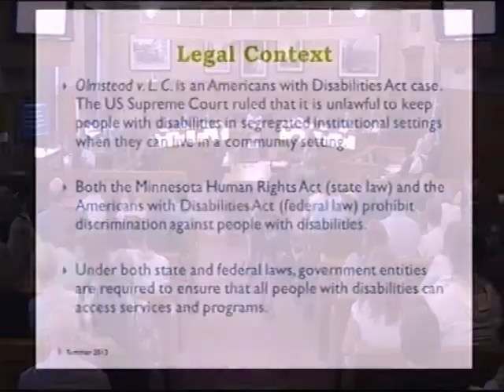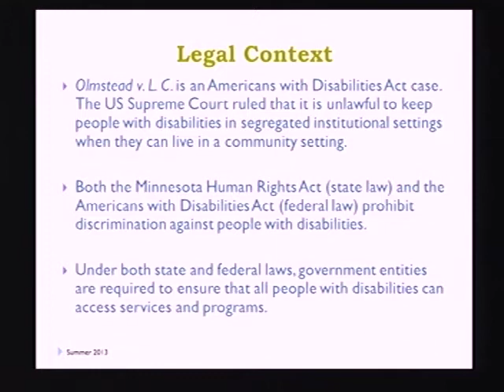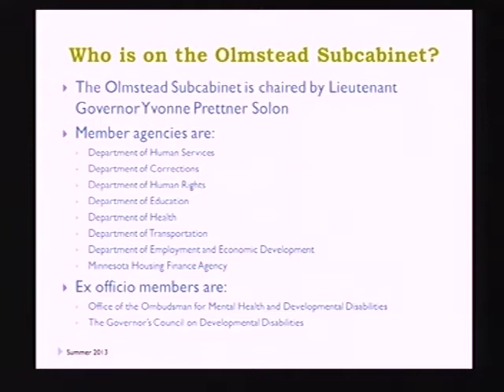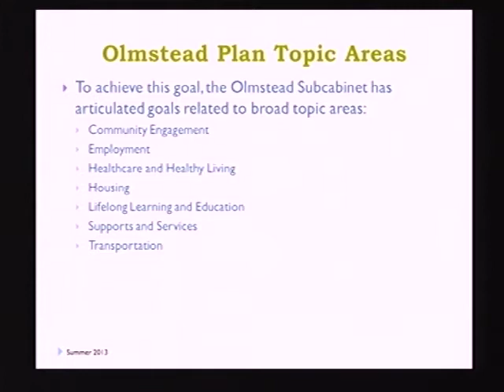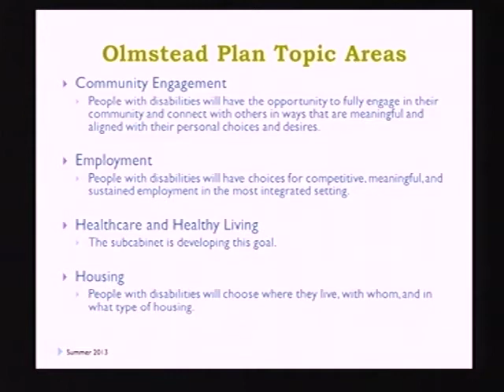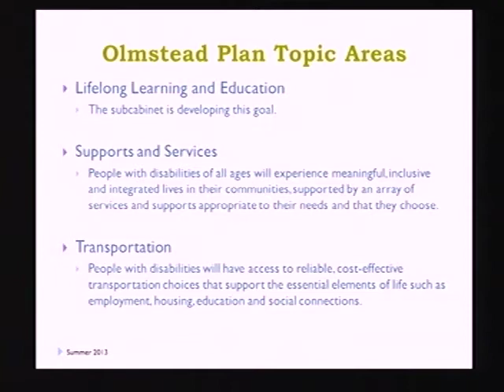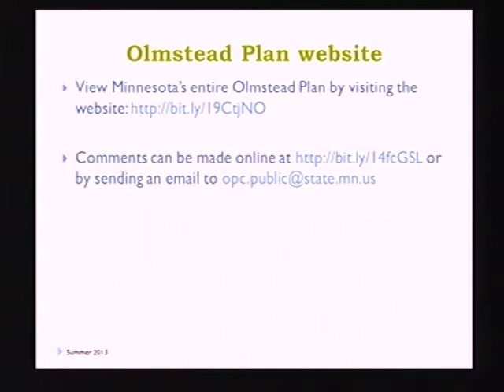Minnesota's Olmstead Plan : Listening Sessions 2013 : PACT TV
Video courtesy of PACT TV Duluth.